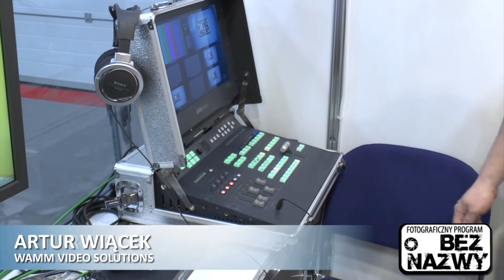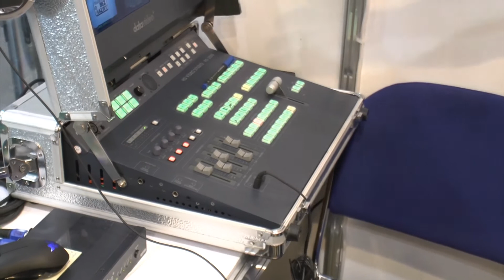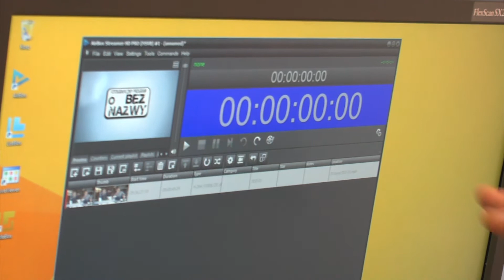Data Video - sprzęt do realizacji i transmisji na żywo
W tym roku  Fotograficzny Program Bez Nazwy podczas XX targów Film Video Foto był realizowany i transmitowany przy pomocy sprzętu Data Video. O tym co mieliśmy w reżyserce i jak to działa opowiada Artur Wiącek z Wamm Video Solutions dystrybutor Data Video w Polsce.